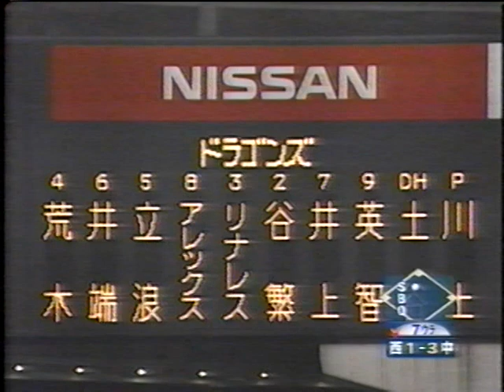2004日本シリーズ第5戦 14/19 和田一浩の逆襲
７回ウラ